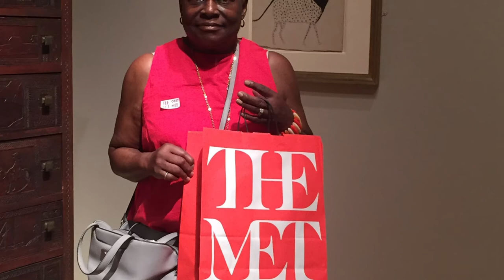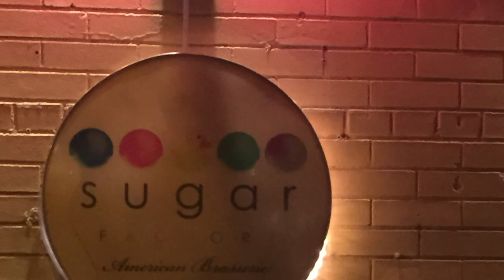NYC, New York